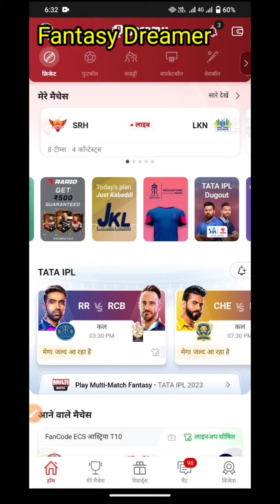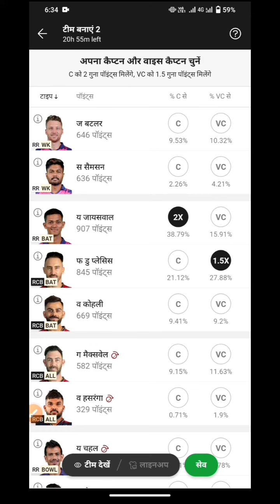RCB vs Rr dream 11 H2H team prediction today match